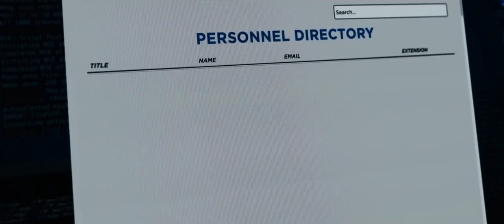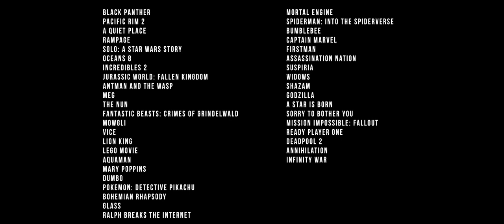HOLLYWOOD TRAILERS SEE OFFICIAL FIRST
The JCreative MOVIE TRAILERS & CLIPS UNCUTS channel delivers hot new trailers, teasers, and sneak peeks for all the best upcoming movies.